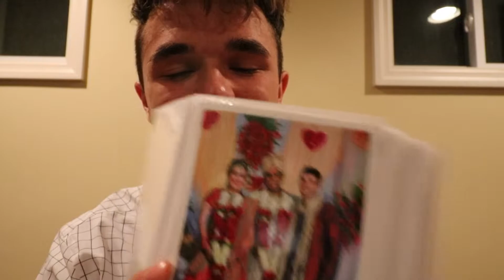We all have our rough patches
I recently received a package from a friend and sorta lost it. But things are still gucci ja feel?